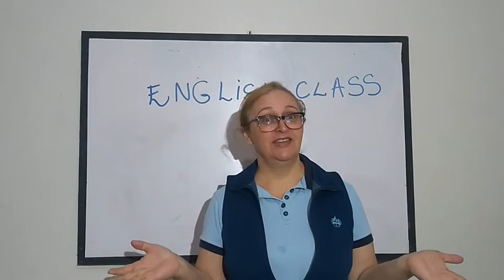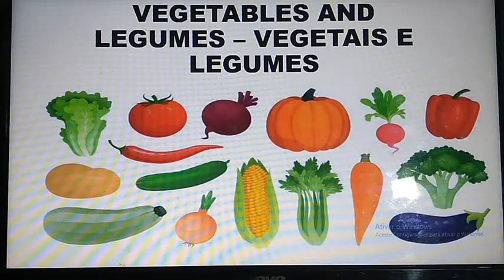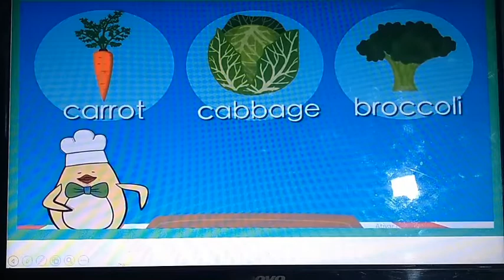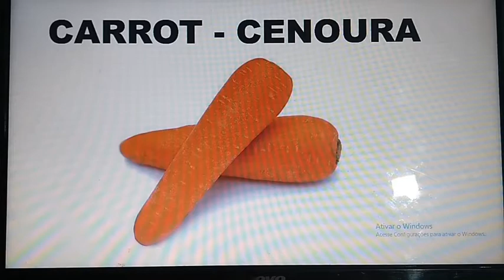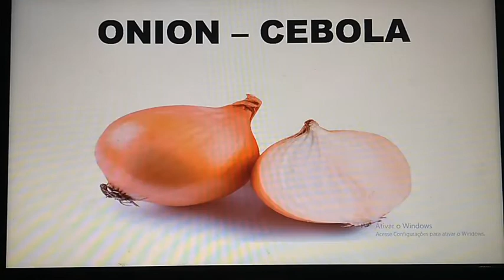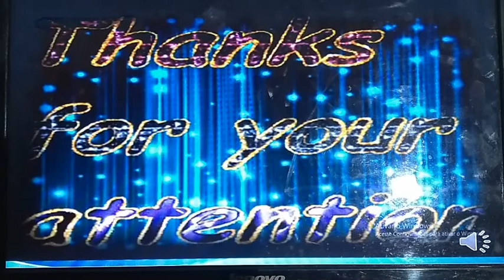jardim 1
AULA DE INGLÊS SOBRE VEGETAIS E LEGUMES PARA A EDUCAÇÃO INFANTIL